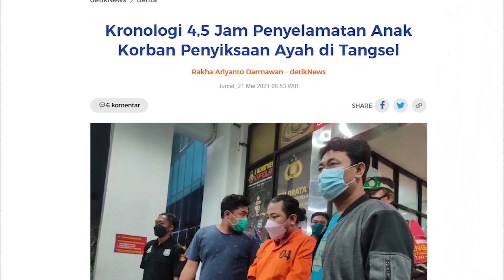ADA APA DI TANGSEL?